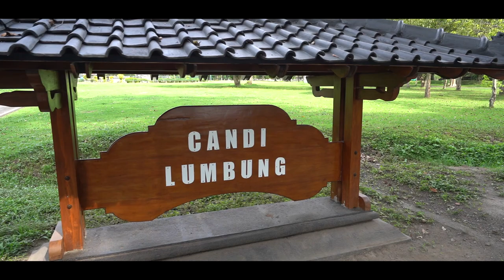INDAHNYA CANDI LUMBUNG & CANDI BUBRAH ( Di Prambanan )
Candi Lumbung dan Candi Bubrah. Berada dalam satu area dengan Candi Prambaban.
LIFE and ADVENTURE
TRAVELLING AROUND THE WORLD.
wonderful country and beauty place in the world.